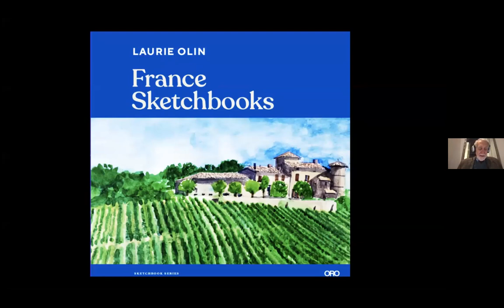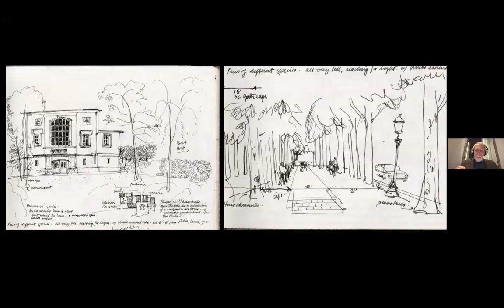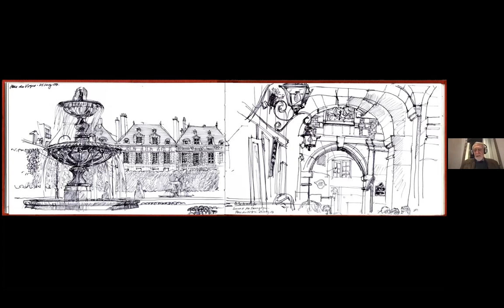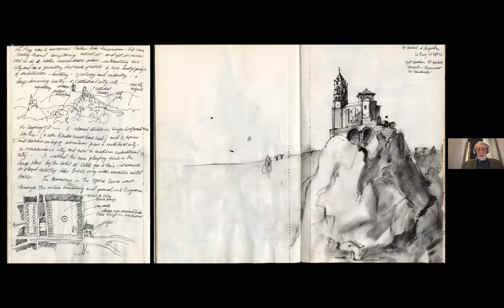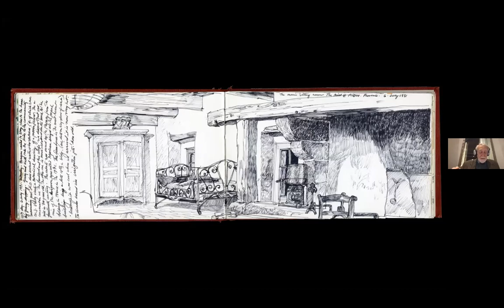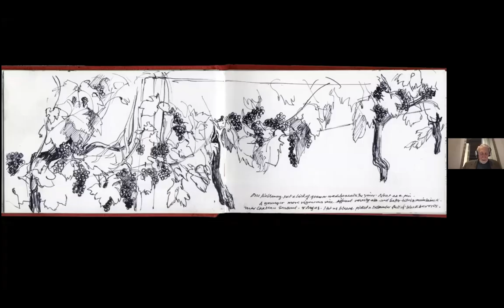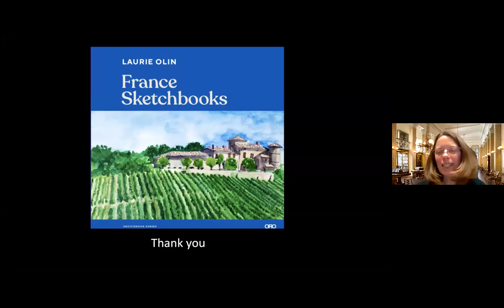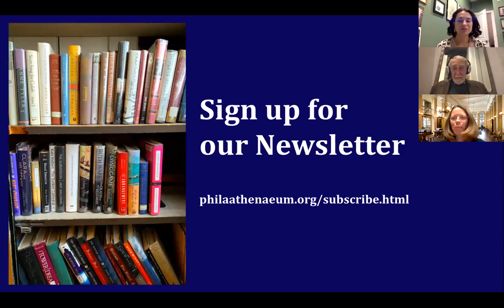France Sketchbooks: Laurie Olin on Drawing, Seeing and Being in the World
Zoom lecture given for the Athenaeum of Philadelphia on February 17, 2021

Landscape Architect Laurie Olin will present excerpts from his recent book, France Sketchbooks (ORO Press 2020) and discuss the relationship between seeing, drawing, and aspects of how a designer looks at and experiences the world – in this case with a selection of drawings made in France over a fifty year period, from his first trip to Europe as a young architect in 1967 to the present.